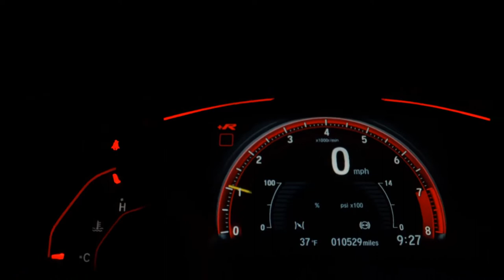VOLKSWAGEN UP - 2018 - São Paulo/SP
Aceitamos seu veículo usado na troca, mediante avaliação em nossa loja.
Entrada pode ser parcelada no cartão de crédito em até vinte e quatro vezes* aceitamos carta de crédito, fazemos troca com troco, aqui não perdemos negócio!
Loja localizada no Tatuapé, próximo ao metrô Carrão.

*Sujeito avaliação de Crédito

"Nós reservamos o direito de corrigir erros de digitação"

Dados do Veículo
Veículo: VOLKSWAGEN / UP 1.0 MPI MOVE UP 12V
Ano: 2017/2018
Combustível: FLEX
Portas: 4 PORTAS
Câmbio: Automatizado
Cor: PRETA
KM: 70.000

✅ Air Bag
✅ Alarme
✅ Ar Condicionado
✅ Ar Quente
✅ Desembaçador Traseiro
✅ Direção Hidráulica
✅ Encosto de Cabeça Traseiro
✅ Freio ABS
✅ GPS
✅ Rádio
✅ Rádio e MP3
✅ Retrovisor Fotocrômico
✅ Retrovisores Elétricos
✅ Travas Elétricas
✅ Vidros Elétricos
✅ Volante com Regulagem de Altura
✅ Limpador Traseiro
✅ Air Bag Lateral
✅ Trio Elétrico
✅ Farol de Neblina
✅ Entrada USB
✅ Bluetooth
✅ Porta Copos
✅ Trava Elétrica Central
✅ Direção Elétrica
✅ Ar Digital
✅ Tração ASR
✅ Console Central
✅ Rádio USB
✅ Retrovisor Retrátil
✅ Som Original